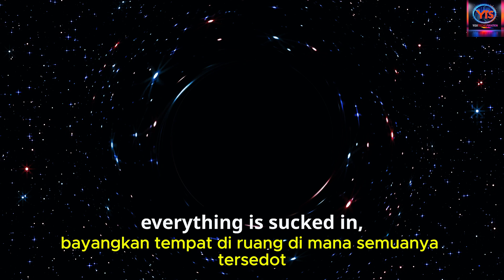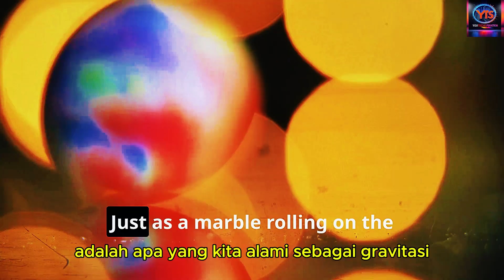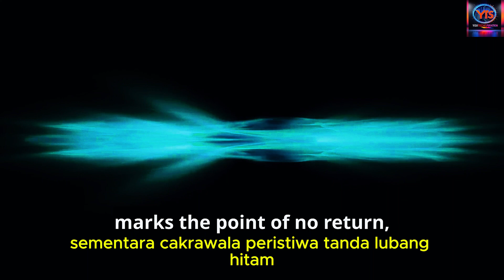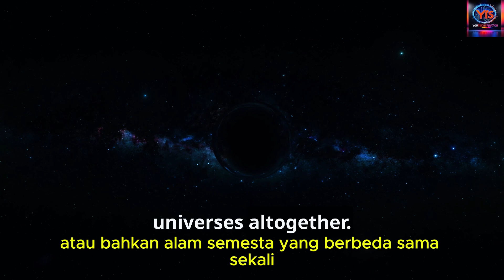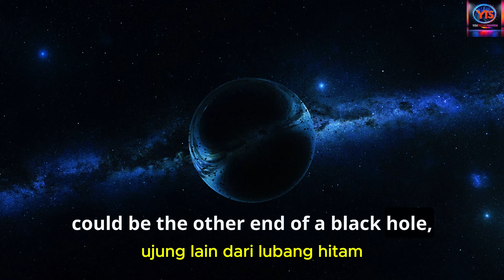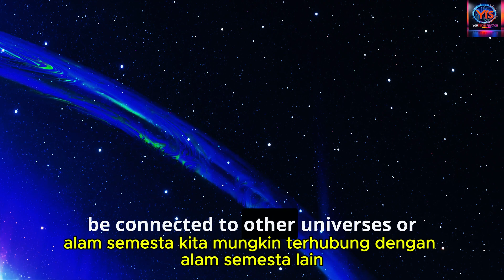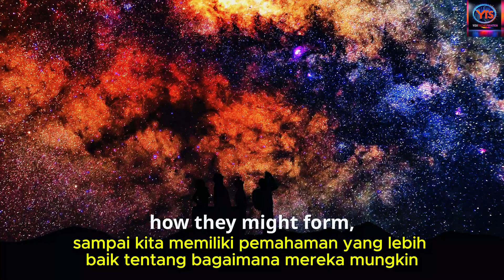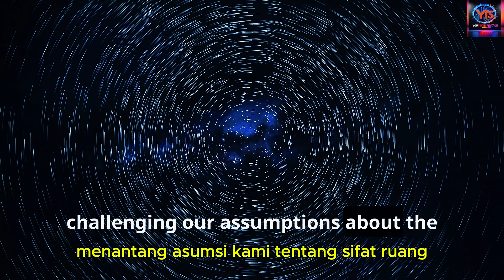White Holes Revealed: The Cosmic Mystery That Could Change Everything!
White Holes: The Universe's Most Shocking Secret Revealed! 🌌 Prepare to have your mind blown as we explore the mysterious opposite of black holes.

Dive into a world where technology meets personal growth as we uncover the enigma of white holes. These theoretical cosmic objects challenge our understanding of space, time, and gravity. From Einstein's theory of general relativity to mind-bending connections with wormholes and the Big Bang, this video takes you on an awe-inspiring journey through the cosmos.

Discover why white holes are the ultimate frontier in astrophysics and how they could reshape our understanding of the universe. We'll explore:
• The fascinating concept of white holes and their relation to black holes
• Einstein's theory of general relativity and its mind-bending implications
• The potential connection between white holes, wormholes, and the Big Bang
• Challenges in observing these elusive cosmic phenomena
• Cutting-edge research and future possibilities in white hole studies

Are you ready to unlock the secrets of the universe?

Together, let's dive deeper into the wonders of science and technology. 🚀🔬

CHAPTERS:
00:00 - Intro
01:05 - General Relativity, Black Holes, Gravity
03:24 - White Holes, Wormholes, Space-Time
04:26 - White Holes, Big Bang, Cosmic Origins
05:38 - Observing White Holes, Research Challenges
06:46 - Future of White Hole Research, Theoretical Physics